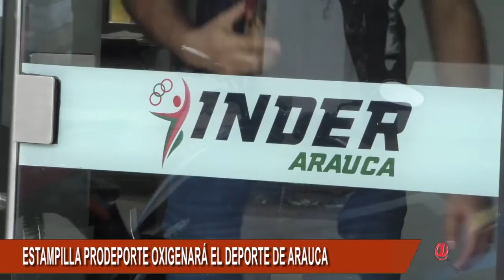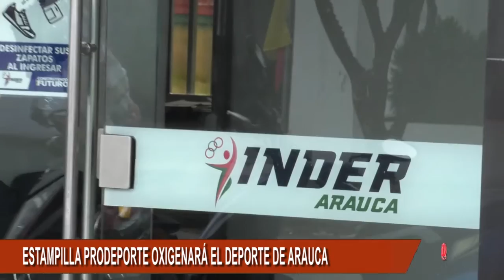CON LA ESTAMPILLA PRODEPORTE SALVARÍA EL DEPORTE EN EL DEPARTAMENTO DE ARAUCA